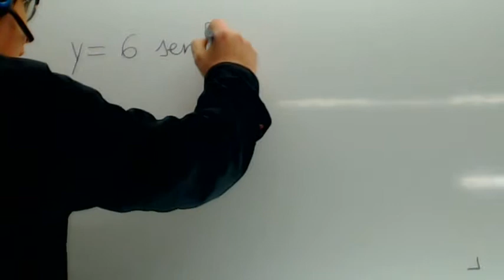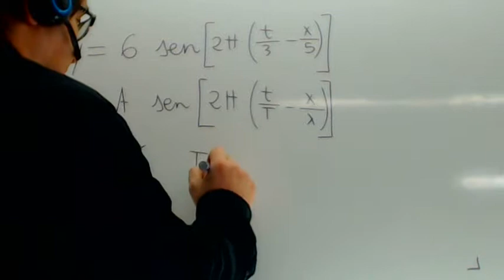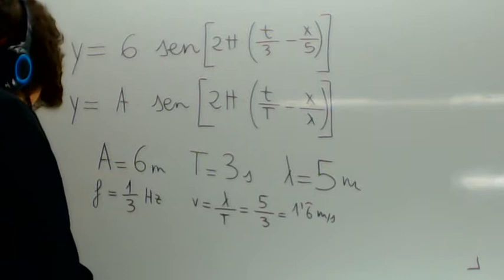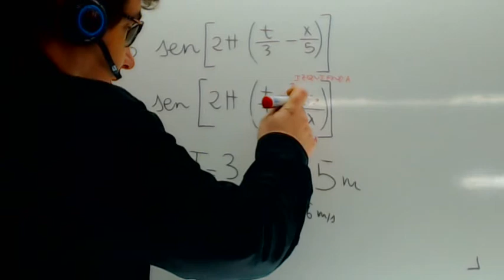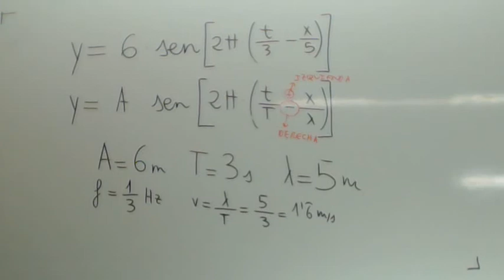Ecuacion de onda Fisica Examen Acceso Ciclos Formativos Academia Usero Estepona